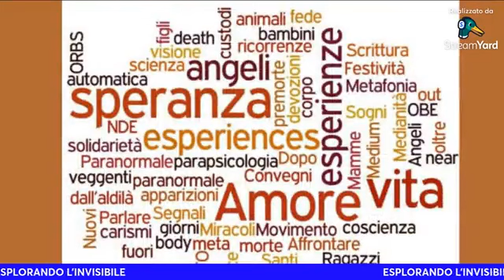23/02/2024 Esplorando L'invisibile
23/02/2024 Esplorando L'invisibile